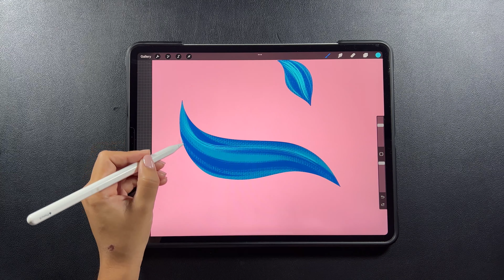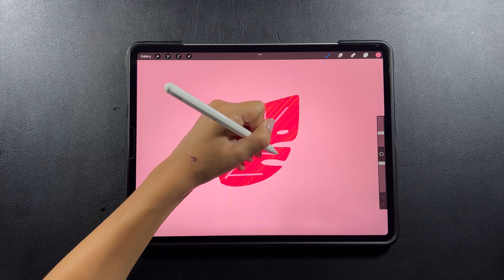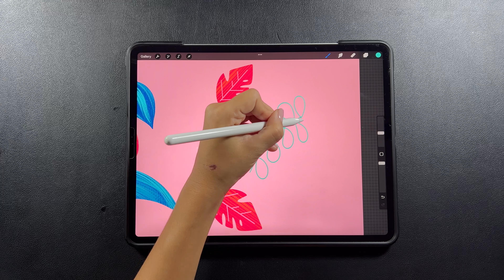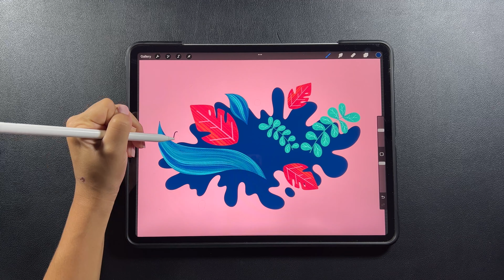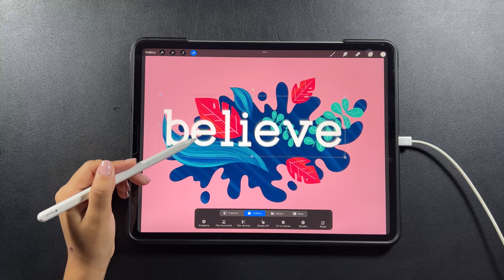Easy Procreate drawing for beginners | Plants illustration Procreate | You can draw this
Easy plants drawing tutorial for beginners using the Procreate app.

This is the process of drawing a really simple illustration in Procreate, hopefully you can create this drawing following my steps in the video.

Brushes: Monoline, Hemp, Twig, Flicks

For this digital art I am using the iPad Pro 12.9”, the Apple Pencil and the drawing app Procreate. The brushes used during the video are default ones in Procreate.